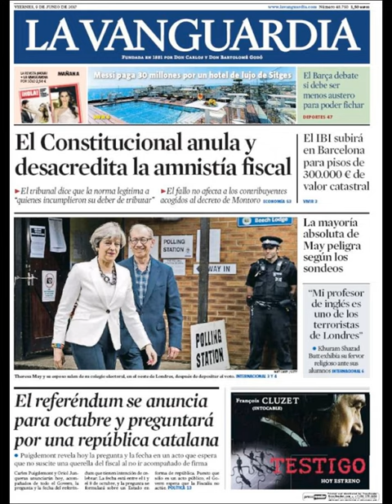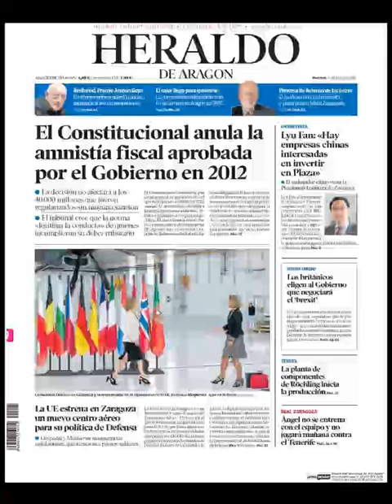Noticias Viernes 9 Junio 2017 Principales Portadas Titulares Diarios Periódicos España Spain